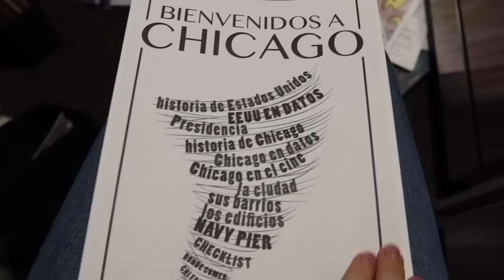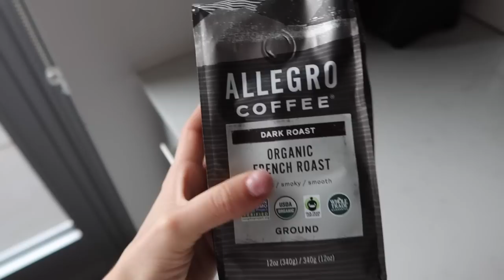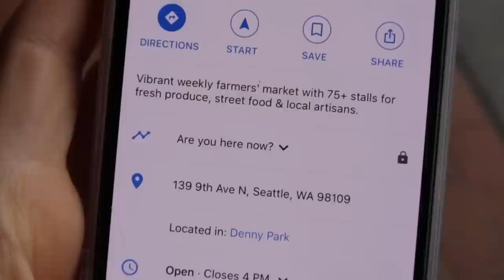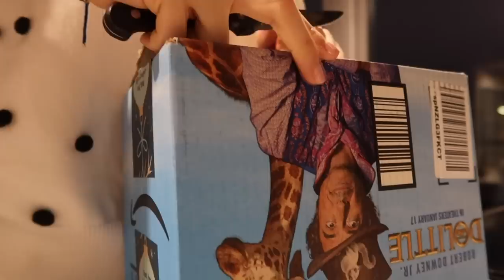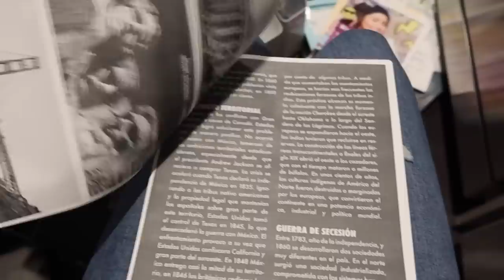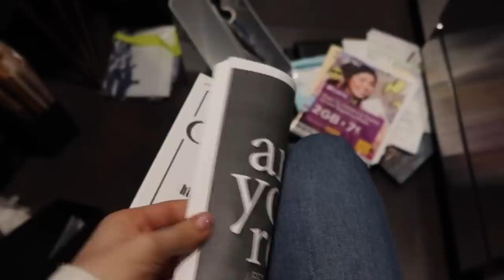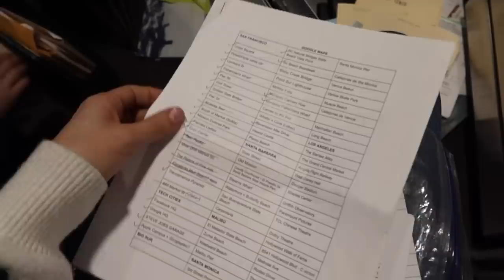NAVIDAD EN ESTADOS UNIDOS 🇺🇸(Vlogmas 2019)